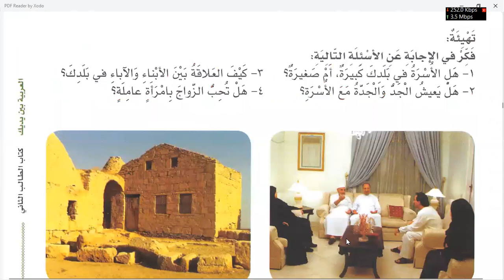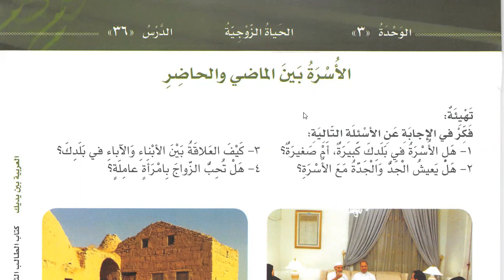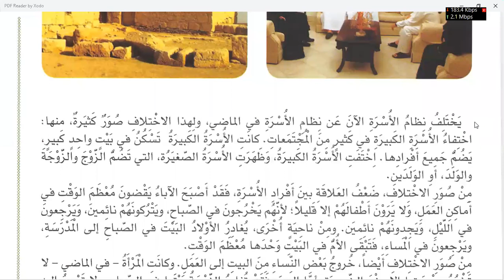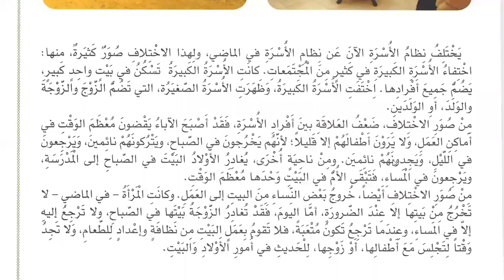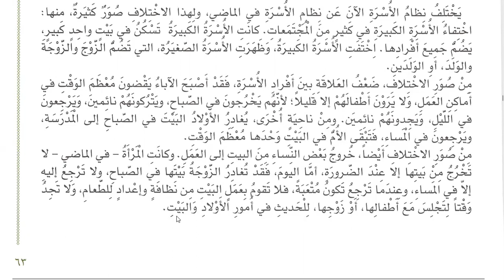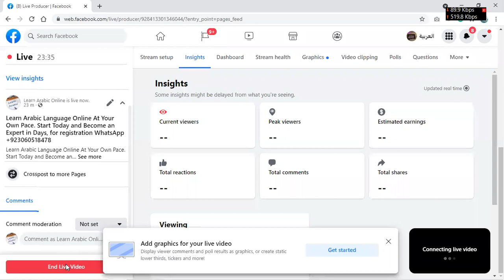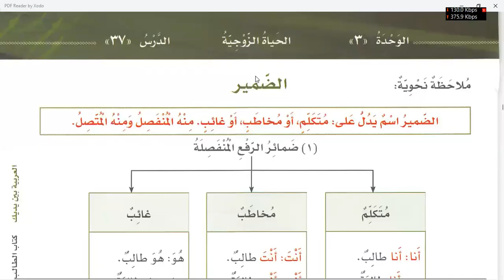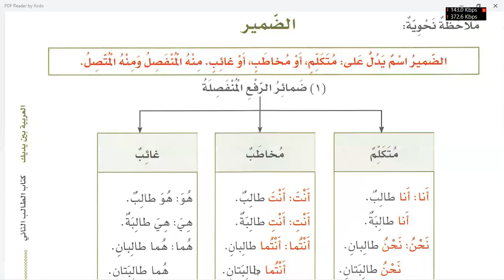Class 182 | Al Arabiyyahtu Bayna Yadayk Book 2 Part 1 in English Lesson 36| Learn Arabic Online